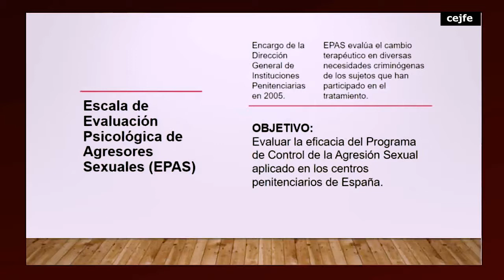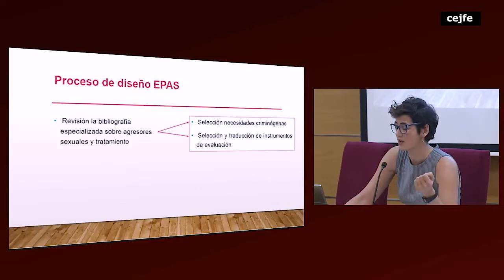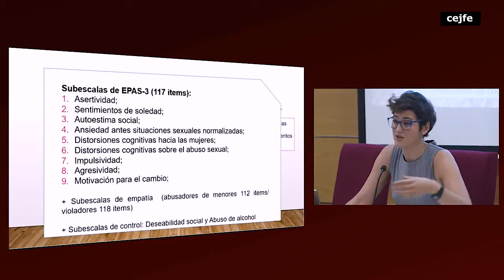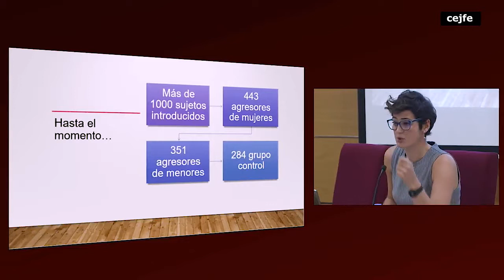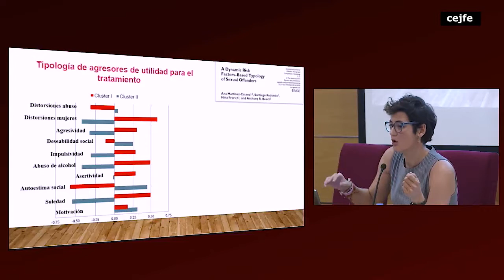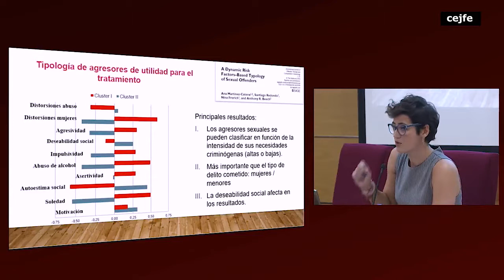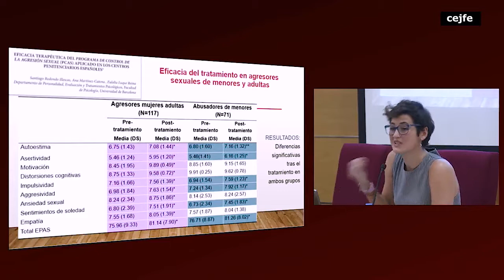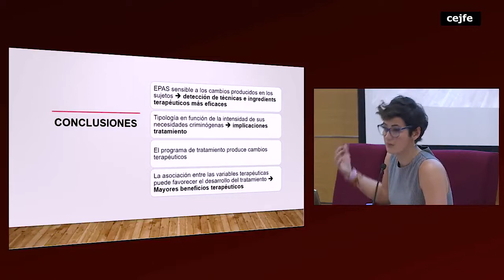171130 Sex offenders: Prediction, Prevention and treatment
Taula 2: Prevenció i tractament de la delinqüència sexual
Estudi sobre joves agressors sexuals: riscos i eficàcia terapèutica. Agata Mangot Barrionuevo i Antonio Andrés Pueyo